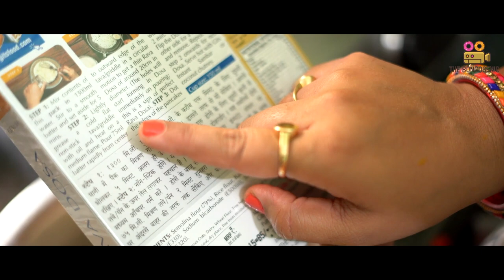Masala Dosa in Just 12 Minutes | Lockdown Series |Chapter - 16 | The Bongogenic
This video will increase your hunger as I'll be teaching you mouth watering dosa along with sambar and chutney. I am sure you guys will find it very easy..do try and comment me below your views.Loads of love.